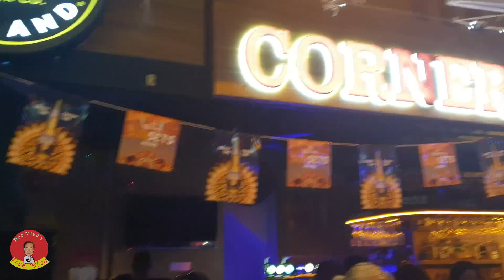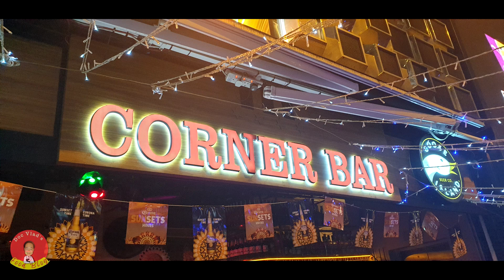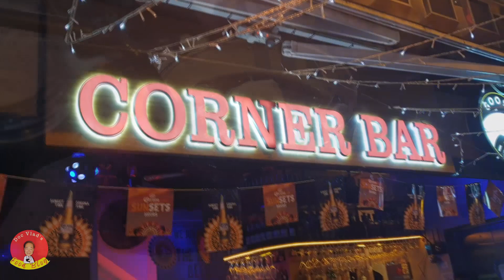The Hong Kong Chronicles! | Day Six: Hong Kong Nightlife At Lan Kwai Fong!